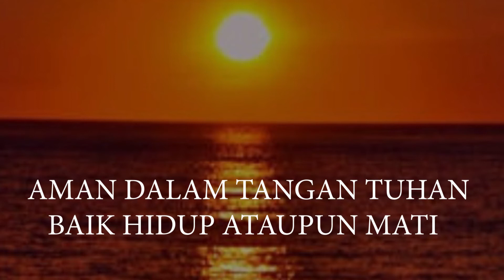AMAN DI DALAM TUHAN BAIK HIDUP ATAU MATI || Renungan 5 Februari 2021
Renungan Hidup

AMAN DALAM TANGAN TUHAN BAIK HIDUP ATAUPUN MATI

Berbahagialah, bagi kita yang percaya kepada Allah dan hidup mengikuti firmanNya. Karena kita akan disebut sebagai domba-domba Allah, dan kita pun memperoleh kepastian akan hidup yang kekal, yaitu berdama Tuhan selamanya.  Sehingga tidak ada yang dapat membinasakan kita, baik itu gempa bumi, banjir besar, ataupun wabah penyakit, bahkan baik hidup atau mati. Sebab di dalam tangan Tuhan, kita aman.  Amin.